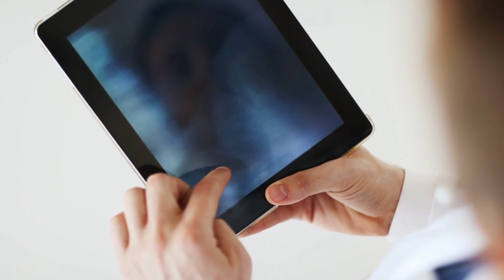#26 🌈A.I. SIGHTS & SOUNDS 🎨🔥MYCROFT